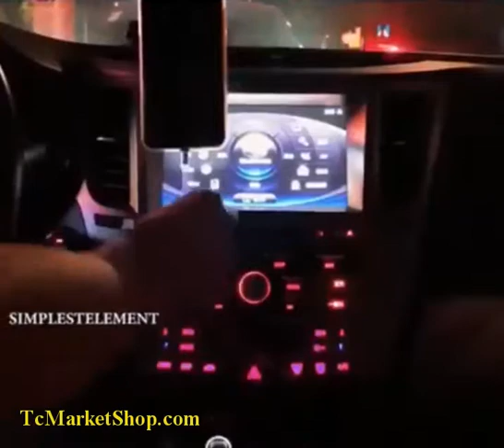Streamer Magnetic Absorption Cable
This  360-Degree Innovative Streamer  Cable it will make it impossible to fall off when charging, easy to connect and easy separation. It is safe to use, stable connection, made of strong and quality materials.

This streamer data line adopted a circular interface design that you can normal access at any angle. It is not easy to fall off when charging, easy to connect and easy separation. It is suitable for most occasions, home, office, car and so on, help you to charge the phone conveniently.
 With an innovative LED magnetic design, the reversible charger connector of the streamer Magnetic Absorption Cable can quickly and automatically absorb the magnet charging cable in the correct direction, which is not easy to fall off. Especially when you drive, it is easier and safer to charge your phone with one hand.
Tinned copper core and TPE material are durable, strength and flexibility, the wiring layer is not easy to break which has been tested to bend more than 10,000 times. Don't worry about bending and fraying your data cable. When charging, you will see Led light lights up, very beautiful and cool.
Strong magnetic connections reduce mismatched wear between cables and equipment. In addition, the connector can also be used as a beautiful dustproof plug for the protection device.
This magnetic streamer data line is compatible with Android, IOS, Type C series equipment.It is safe to use, stable connection, strong and not loose.

Magnetic Charging Cable parameters

 Product Name: Streamer Magnetic Absorption Cable
 Applicable device: for Android/iOS/TYPE-C
Product material: aluminum alloy, TPE, copper core, LED light
Product features: fast charging
Product color: blue, green
 Length: 1 meter
 Product features: strong magnetic, blind magnetic automatic calibration docking for charging, greatly reducing the damage caused by the number of plugging and unplugging the mobile phone charging interface, magnetic line 1 time = traditional N times, the plug does not need to be pulled down, can be used as a dust plug Protect the role of the phone
With the one-handed operation of the mobile phone, you don't need a traditional one-handed mobile phone. You need to align the data cable with the jack so that you can enjoy the pleasant mood and operation experience on the driving journey and various occasions!
Current: 2.1A
Durable and durable with a double-headed aluminum housing.
The new magnetic line comes standard with 1 line and 1 head. Android/Apple/TYPE-C respectively